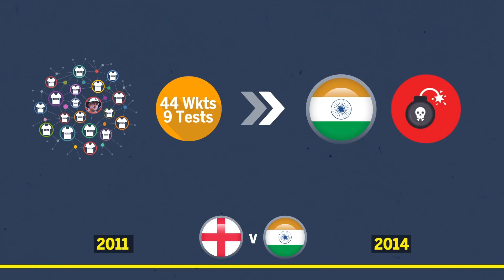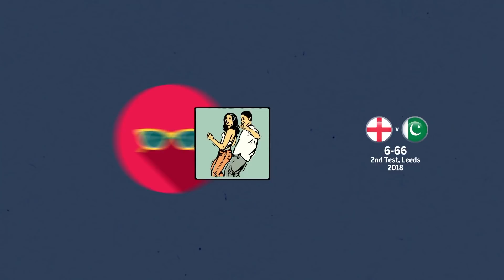Can India Withstand The Broad Attack in England vs India?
From starting of as a batsman, to being England's 2nd Highest wicket taker, Stuart Broad's Journey has been amazing. The video also indicates his liking for Indian batsman, with 44 wickets from the last 9 tests!
Fun Fact: His bowling average against India is better than that of all other team. (An interesting contest is on the cards!)